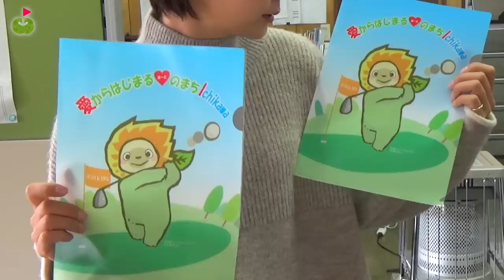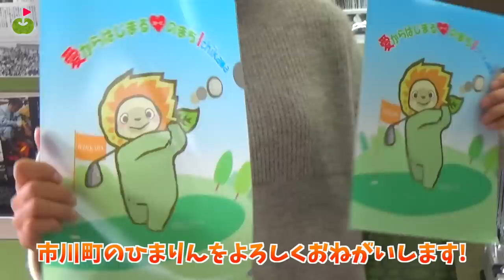ミホちゃんが国産アイアン発祥の地に工場見学にいってきた！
国産アイアン発祥の地といわれる、兵庫県市川町が
まちおこしのために制作した軟鉄鍛造ウェッジ
「いちかわアイアンプレミアム」
なんと丸山茂樹プロがプロデュースしたウェッジです。
今回は、ミホちゃんがその製造現場に潜入してきました！

✳︎いちかわアイアンプレミアムの詳細はこちら！

ーーーーー